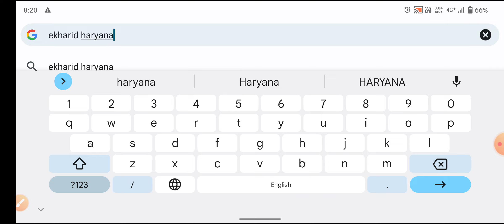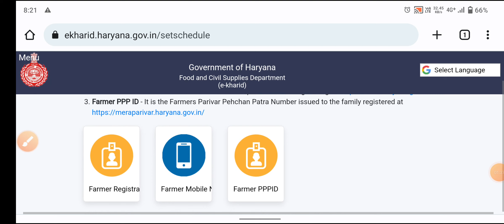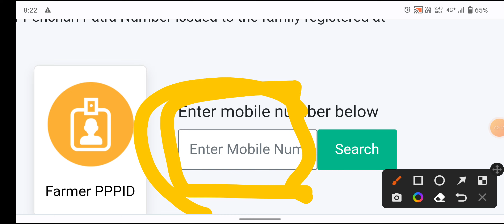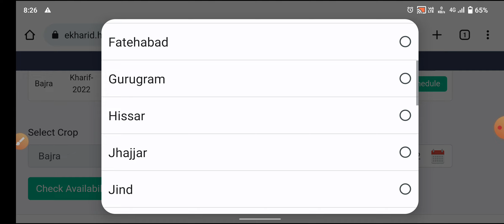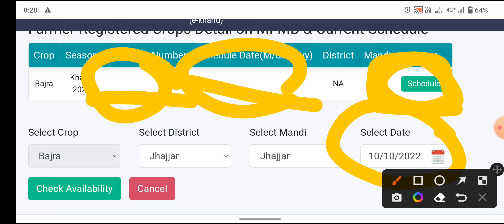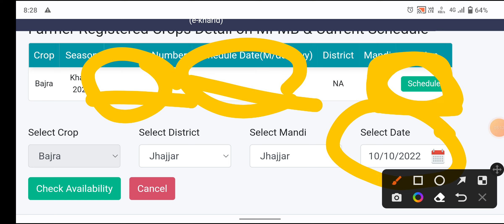Mandi Mein Fasal Bechne Ki Tarikh Kaise Badle | How To Change Mandi Schedule | Meri Fasal Mera Byora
मंडी में फसल ले जाने की तारीख बदलने के लिए साइट लिंक

Yours Query:-

Mandi Mein Fasal Bechne Ki Tarikh Kaise Badle
How To Change Mandi Schedule
Bajare Ke Prati Quintal 400 Rupaye Kisko Milegi Bajare Ke Paise Kab Aaenge
Bhavantar Bharpai HR
EKharid Site Per Kam Fasal Pass Dikha Raha Hai
Ekharid No Record Found
Fasal Kitni Pass Status
How To Download J-Form
Meri fasal Mera Byora
Bajare Ki Sarkari Kharid 2022
Sarkar Bajara Kis Rate Per Kharid Rahi Hai Bajare Ke Paise Kab Tak aaenge
bajare ke prati quintal 400 kab aaenge
bajare ki fasal khareed 1950
Bajra ke paise kab tak milenge
bajara kharidne ke liye message aaega ya nahin
Haryana Sarkar Bajara Kharidegi Ya Nahin
Mandi Mein Bajara Kab Bikega
Bajare Ke Paise Kab Milenge
2 दिन में खाते में पैसे
Mandi Mein Bhi Ki Fasal Ke Paise Aane Mein Kitna Samay Lagega
Mandi Update
EKharid Haryana Per Bikri Ke Liye Kitne Quintal Fasal Pass Hui Kaise Pata Karen
Fasal Verify Hui Ya Nahin Kaise Pata Karen
How To Check Fasal Verification Status Online  Fasal Online
Fasal Verification
fasal Mandi Mein bikegi ya nahin
Sarkar bajara kharidegi ya nahin
bajare ke paise kab aaenge
bajara kab kharida jaega
bajara Mandi Mein Kab bikega
fasal verification for Mandi
Haryana Ki Mandiya Kab Khulengi
Mandi kab khulenge
dhaan ki khareed kab shuru Hogi
gwar ki khareed kab shuru Hogi
bajare ki khareed kab shuru Hogi
Is bar bajara Sarkar kharidegi ya nahin
Fasal Panjikaran Haryana Shuru Kab Hoga
Fasal Panjikaran Kaise Karen
Meri Fasal Mera Mera Last Date
मेरी फसल मेरा ब्यौरा की अंतिम तिथि कब हैं
Fasal Panjikaran Online Kaise Karen
Fasal Panjikaran New Update 2022
Fasal Panjikaran Kab Shuru Hoga
Fasal Panjikaran Kaun Karva Sakta Hai
Ghar Baithe Fasal Ka Panjikaran Online Kaise Karen
Meri Fasal Mera Byora New Update
Fasal Panjiyan Kaise Karen
Fasal Registration Haryana
Fasal Online Kaise Karen
Meri Fasal Mera Byaura Per Fasal Online Kaise Karen
mung ki ₹4000 ki scheme ka Labh Kaise uthaen
fasal panjikaran Haryana
fasal registration 2022
मेरी फसल मेरा बराबर पंजीकरण कैसे करें
घर बैठे फसल को ऑनलाइन कैसे करें
फसल पंजीकरण 2022
फसलों को ऑनलाइन कैसे करें
हरियाणा फसल पंजीकरण
बाजरा की फसल को ऑनलाइन कैसे करें
मक्का की फसल को ऑनलाइन कैसे करें
घर बैठे फ्री ऑनलाइन कैसे करें
1) Bajre ke paise kab aaenge
2) fasal registration Haryana Bank account
     change
3) Fasal Haryana
4) fasal registration Haryana
5) fasal registration Haryana new update
6) bajara sambandhi new update Haryana
7) Meri fasal Mera byora Haryana
8)  Haryana mein Bajra ki fasal kab
9) bajare ke rupaye Kaise aaenge
     Haryana
10) bajre ke rupaye aaye ya nahin
        status kaise check Karen
11) bajre ke 600 rupaye lene ke liye kis form
       ko bharna padega
12) Meri fasal Mera byora main bajare ke
       600 rupaye kab aaenge
13) bajre ke 600 rupaye Haryana
14) bajre ke paise Kaise aaenge
15) fasal registration Haryana ke paise kab
      aaenge
16) Bajra ki fasal ke paise kab aaenge
17) kisanon ke prati quintal 600 rupaye kab
       aaenge
18) Meri fasal Mera byora no account
       status